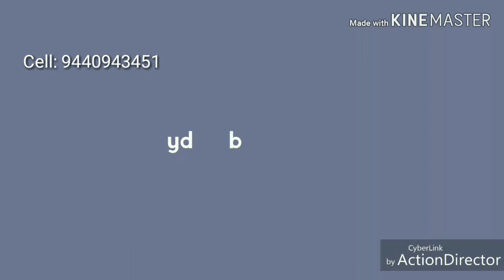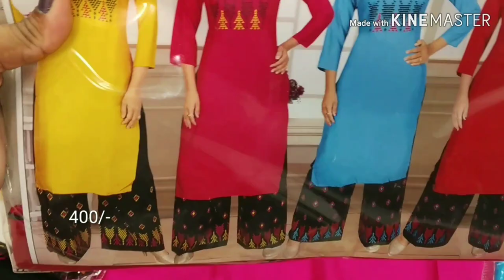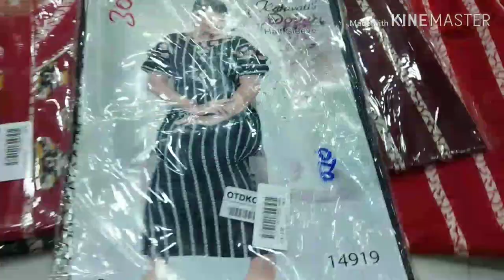Wholesale Kurtis, Leggings, Palazzo pants, Skurts & Dupattas Collection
Today I am going to explore party wear Dress collection in Kaveri collection. In this shop having huge collections and good quality with low range. Today I am sharing few collections.

Address:
RUDRAKSH FASHION

 Your's
  Hyderabad Ammai😍
  Keep smiling🤔😃